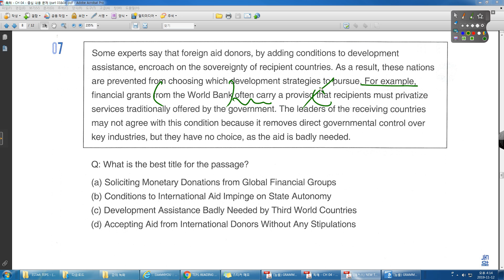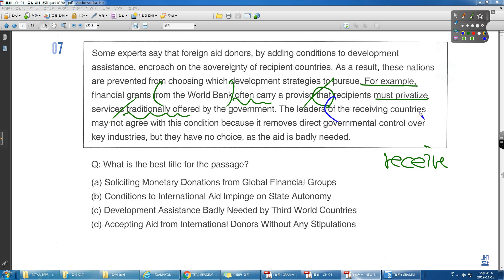READING TEPS CH 04 07번